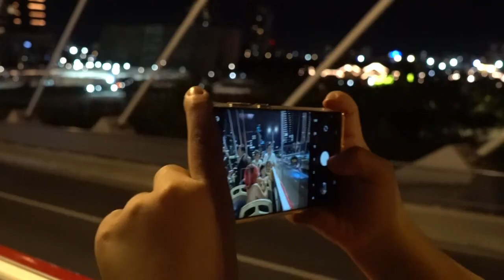Khách du lịch 'quên ngủ' ngắm TPHCM từ xe buýt 2 tầng | Tiền Phong TV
Tiền Phong TV | Sản phẩm du lịch xe buýt 2 tầng xuyên đêm mang tên "Không ngủ ở Sài Gòn" vừa được ra mắt, nâng thời gian phục vụ bằng phương tiện này lên 24h/ngày, khiến du khách thích thú.